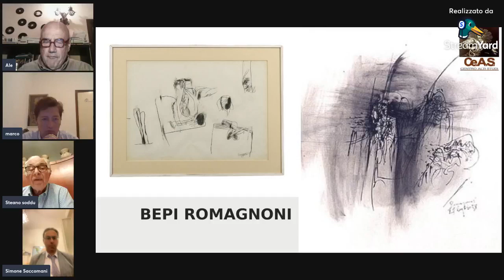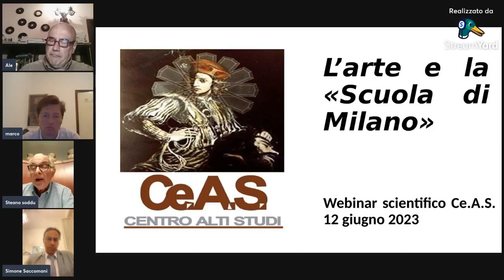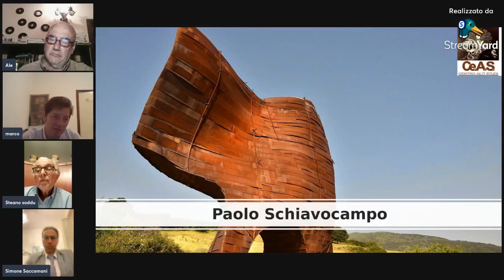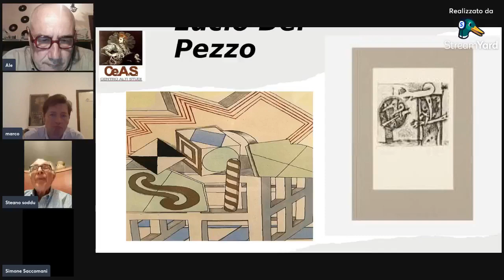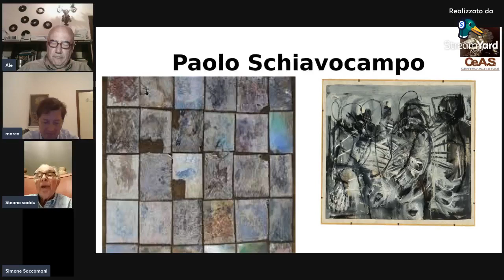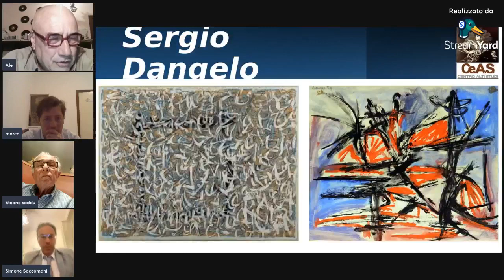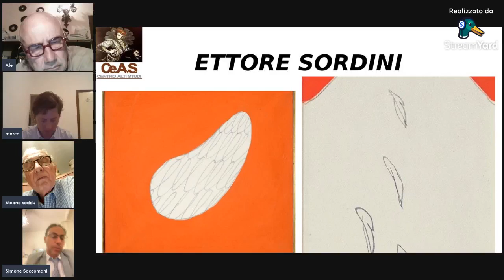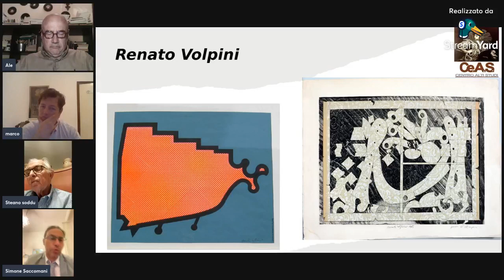LIS 76 - La Scuola di Milano